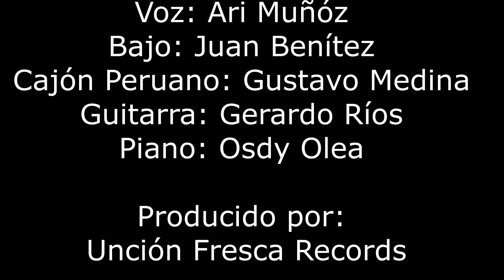QUIERO ADORAR (COVER ACÚSTICO UNCIÓN FRESCA)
QUIERO ADORAR
COVER ACÚSTICO DE RENE GONZALEZ
MINISTERIO DE ALABANZA UNCIÓN FRESCA ACAPULCO